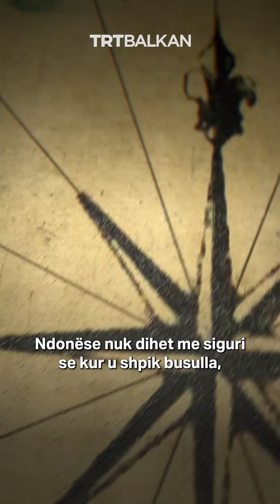Si busulla u hapi rrugë evolucioneve në botë?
Një nga evoluimet më të rëndësishme në historinë e njerëzimit është shpikja e busullës.

Ky mjet i jashtëzakonshëm navigimi ka luajtur një rol të madh në qytetërimin botëror, duke ua hapur rrugën mjaft zbulimeve të tjera.